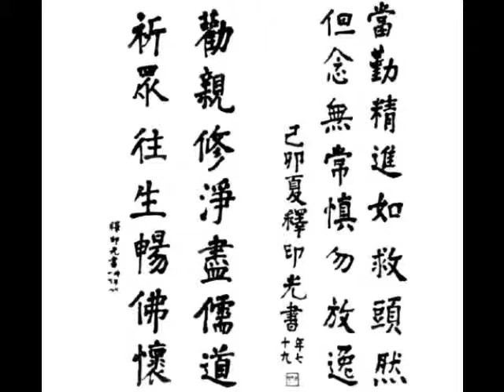0.1_印光法師文鈔_Truth of Life and Death_Letters of Patriarch Yin Guang_Preface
印光法師嘉言錄 What is Buddhism? What is Mahayana Buddhism? What is Pure Land Buddhism? Who is Amitabha Buddha? Why should one practice Pure Land Buddhism? How should one practice Pure Land? How to deal with our afflictions? How to live a happier life?